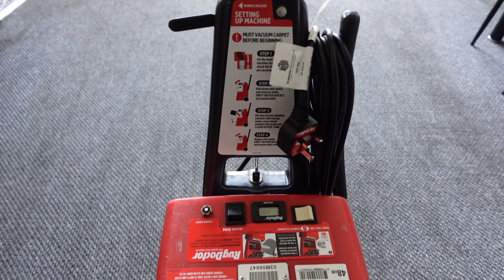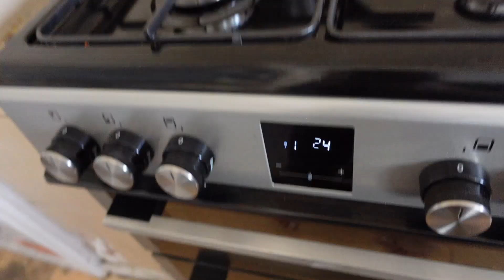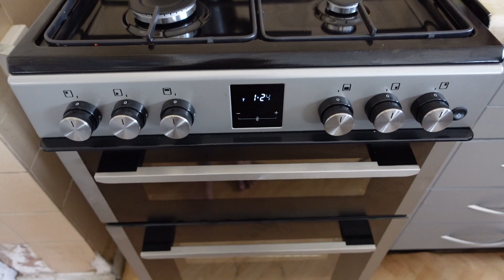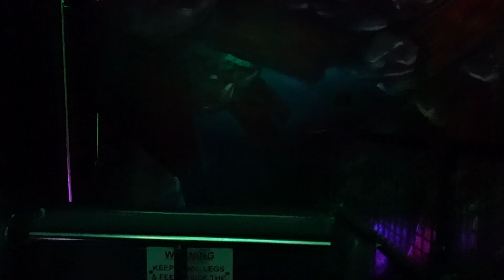OXFORD FUNFAIR 2022 | HAMOS CARPET LORON TOMAK | FAMILY VLOG